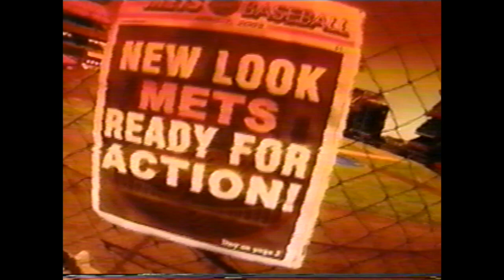2002 New York Mets: What Went Wrong?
A year with so much promise and a year filled with so much disappointment. Relive the year that got away from the Mets and seemingly ended their early 2000s success in the NL East. Alomar, Vaughn, Burnitz and more. What went wrong with the 2002 Mets?